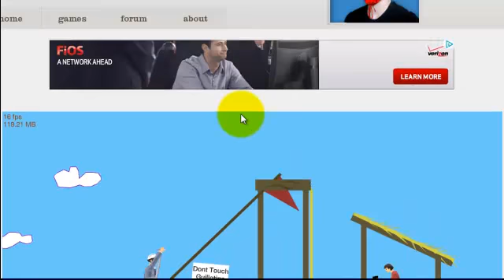Newbie Plays: Happy Wheels